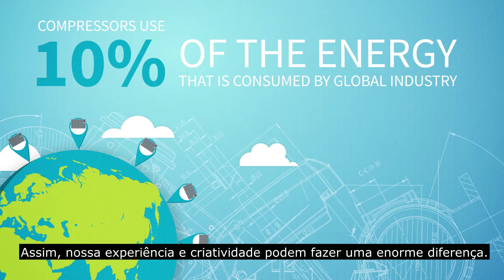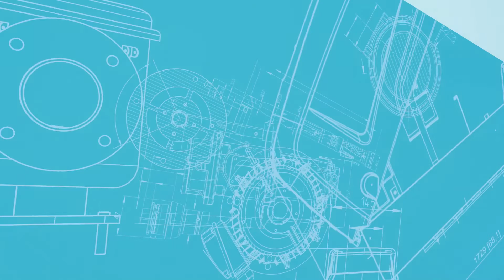Redução da pegada de carbono: um compromisso da Atlas Copco no mundo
Você sabe o que significa a redução da pegada de carbono?

Estamos no auge do debate climático, o aquecimento global é uma ameaça real e nesse momento a sustentabilidade se tornou um princípio básico para a forma como as empresas fazem negócios. Já não é mais apenas uma questão de responsabilidade social, mas também uma questão de sobrevivência no mercado.

Considerando que os compressores de ar representam 10% da energia consumida pela indústria mundial, a Atlas Copco lança mão de sua expertise em eficiência energética para reduzir sua pegada de carbono e ajudar outras empresas a fazer o mesmo por meio de tecnologias inovadoras.

Acesse o link abaixo e saiba mais detalhes sobre os conceitos e as soluções apresentados no vídeo:

Eficiência energética no sistema de ar comprimido: um guia completo para reduzir custos e emissões de CO2

Fale com um especialista Atlas Copco e saiba como podemos te ajudar a reduzir a sua pegada de carbono